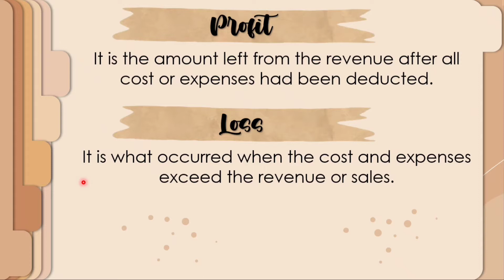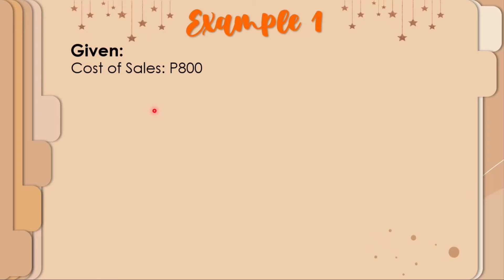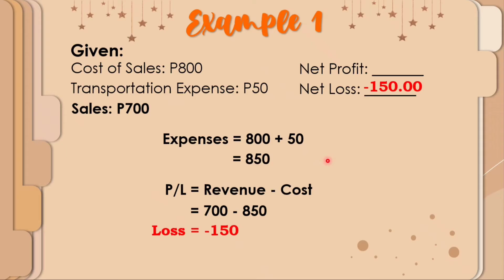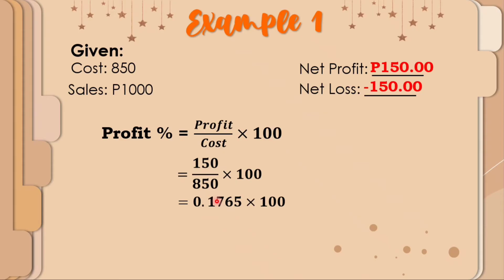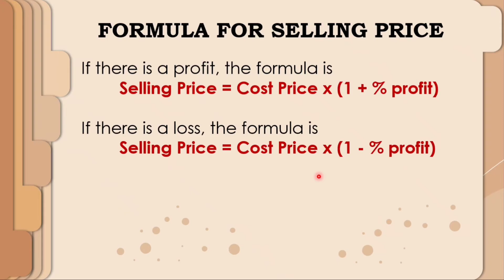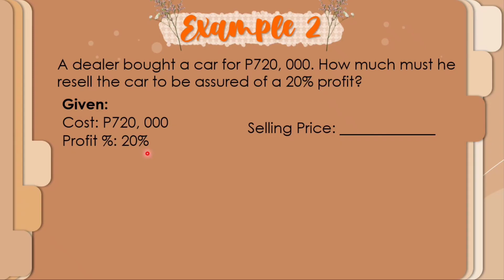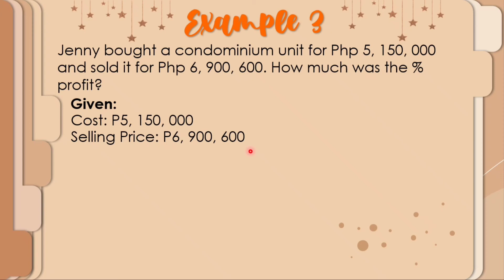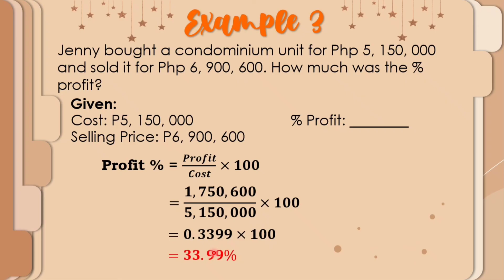PROFIT AND LOSS || BUSINESS MATHEMATICS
🟣 GRADE 11: PROFIT AND LOSS

🟣 GRADE 11
General Mathematics